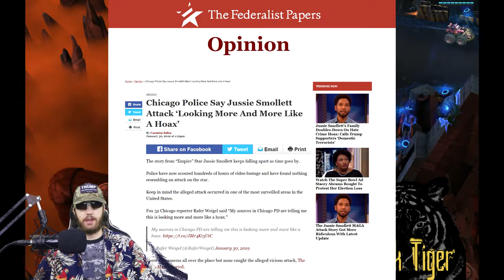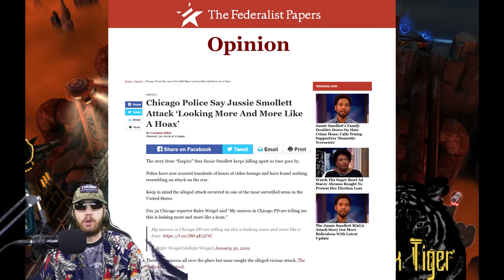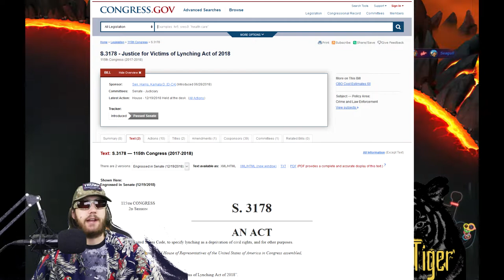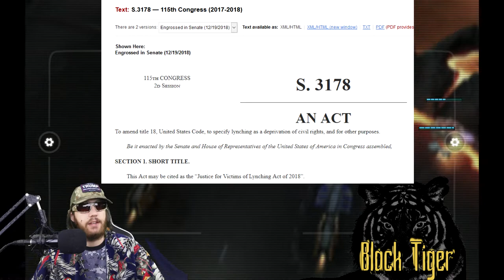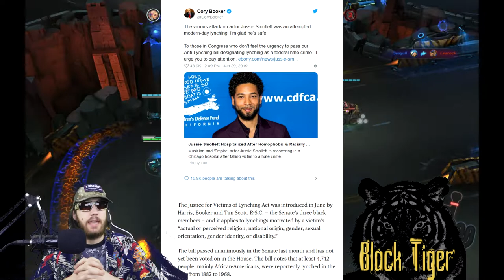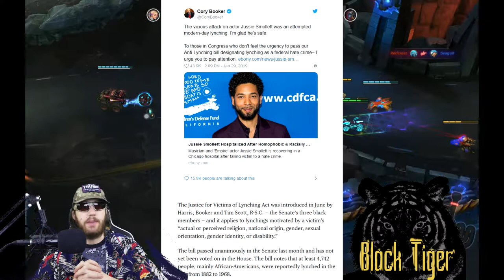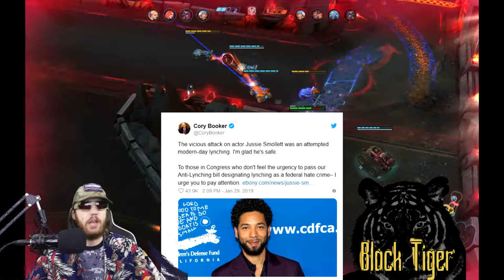Jussie and Kamala: The Lynching Hoax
Jussie Smollett is connected to Kamala Harris, who along with Cory Booker, passed S 3178 through the Senate, which now needs to pass the house.

The "Justice for Victims of Lynching Act" is aimed at making lynching a federally prosecutable hate crime.

Just "coincidentally" after the introduction and passage through the Senate of this bill, an actor, Jussie Smollett, who happens to be black and gay, claims that he is the victim of an attack in Chicago wherein two men allegedly beat him to some extent, and allegedly put a noose like rope around his neck, allegedly telling him "this is MAGA country".

This story of his makes absolutely no sense, as nobody just walks around with a rope/noose just looking for a person to lynch, let alone a gay black actor in Chicago.

Chicago is majority Democrat, so the idea that anybody in the city at 2AM, which the time indicate must be people that live in the city, would say "this is MAGA country", is absolutely insane.

It seems to me, that Jussie Smollett and Kamala Harris are working together to get this legislation passed, staging this attack so that Kamala can claim that her anti-lynching legislation NEEDS to be passed, because look, it's still happening!

I call bullshit.